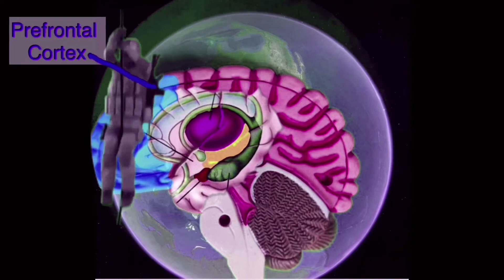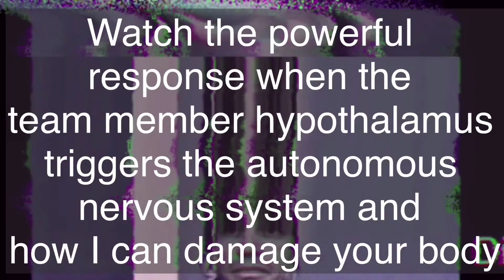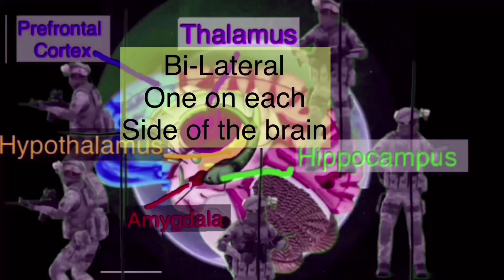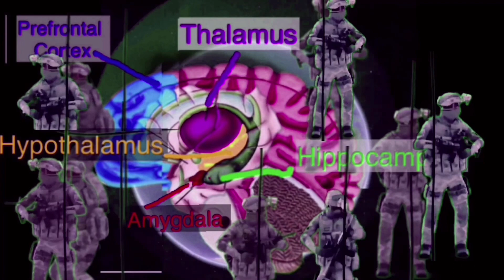Emotions and the Brain: Animated Explanation.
Emotions, something that is felt by everyone every day. Did you know that you have the choice to determine what emotions you want to feel throughout your day? If something makes you mad or scared, it creates anxiety, stress, or a response to a traumatic event. You can choose now not to allow stimuli around you to create a painful event. Understanding what happens in the brain during emotion will empower you to stop the negative emotional responses.